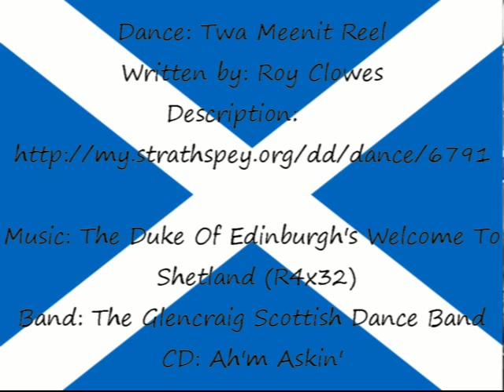Twa Meenit Reel (Highland Gathering Peine 2013)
Scottish Flowers dancing  "Twa Meenit Reel" at the 2013 Highland Gathering in Peine.

Band: The Glencraig Scottish Dance Band
CD: Ah'm Askin'